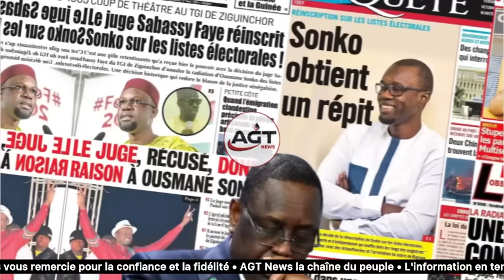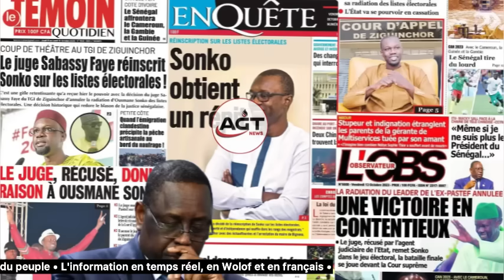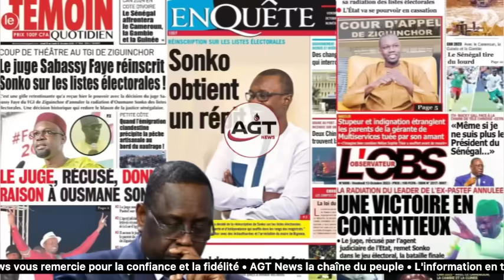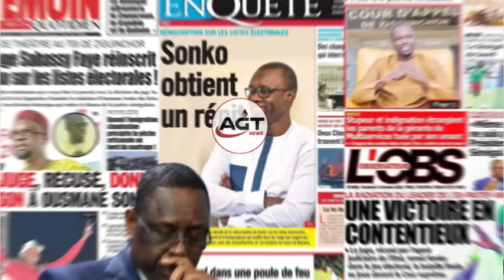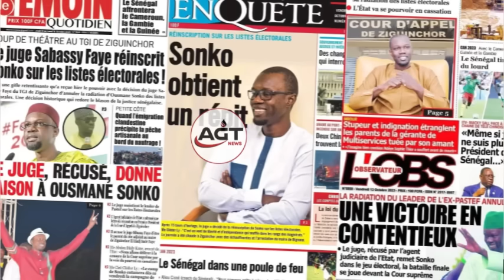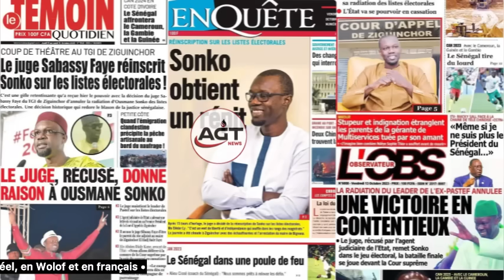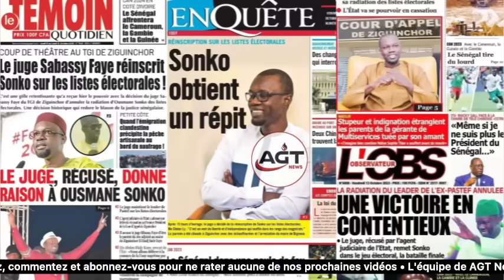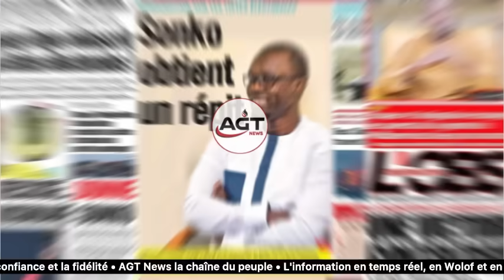SONKO en vedette après sa victoire à Zig- Revue de la presse (Wolof) du 13 Octobre 2023 sur AGT News